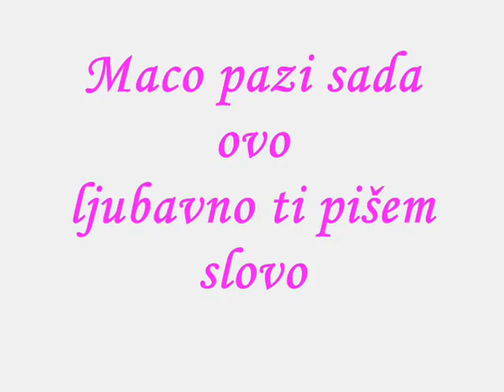Stefan Filipović i Zvjezdice ''SRCOLOVKA''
Djecija muzika
Festival NAŠA RADOST 1996. Podgorica - Montenegro

Stefan 9 g.